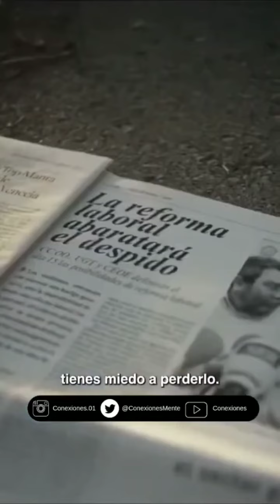Si nos quieren con miedo, libérate y sé valiente